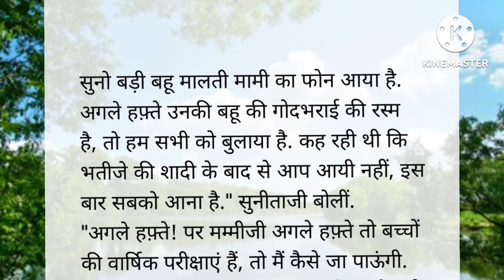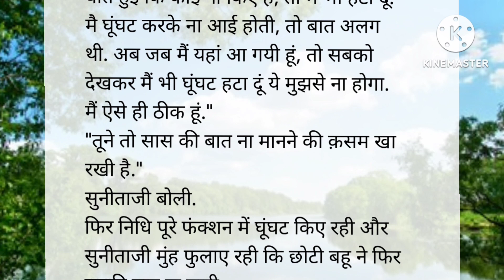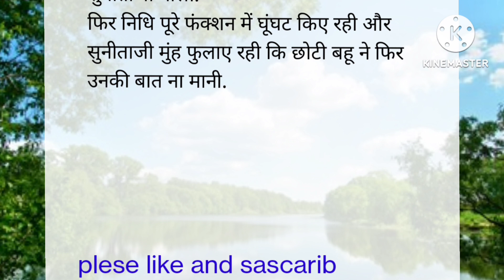मम्मीजी मैं घुंघट नहीं हटाउंगी सास बहू की कहानी हिंदी कहानी hindi story